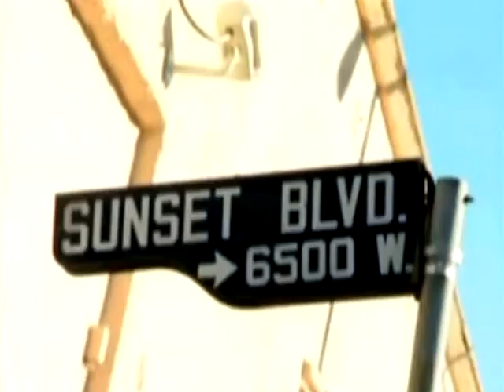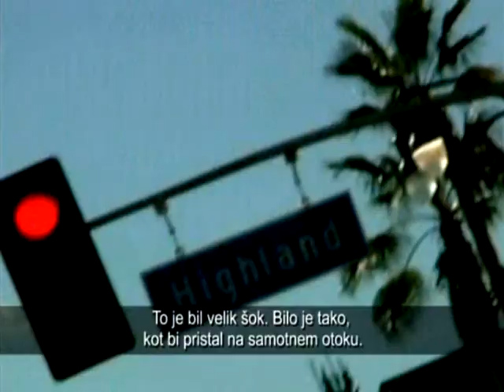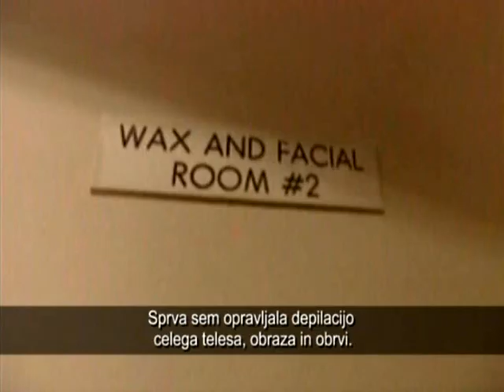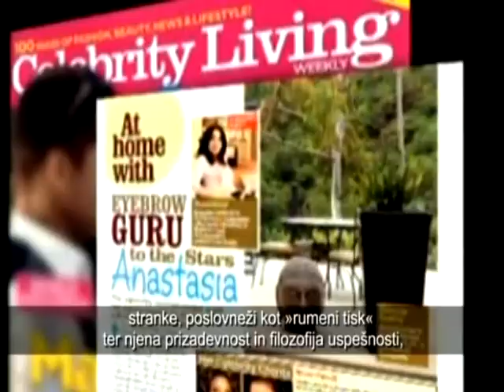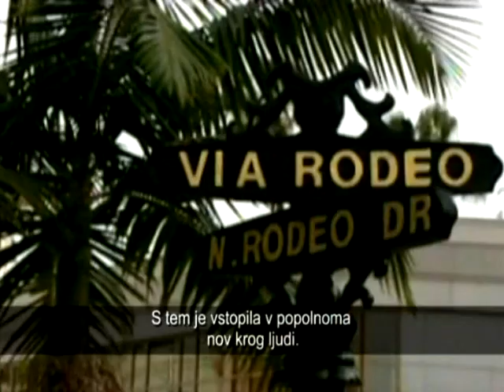Anastasia Soare - Part 2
Anastasia Soare documentary part two - Slovenian subtitles